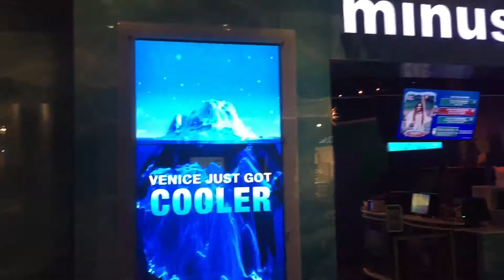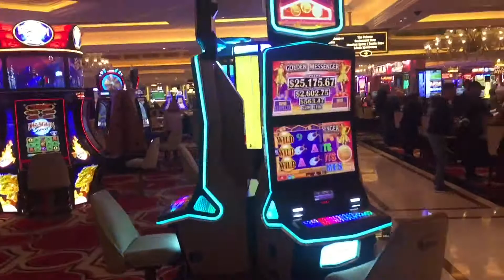The Venetian Las Vegas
Chico needs a $100